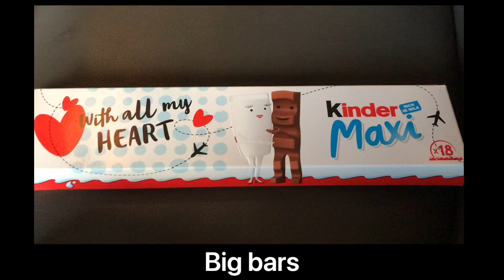Huge Kinder Chocolate bars🍫⬜️🟥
I found these huge packet of Kinder Chocolate 🍫